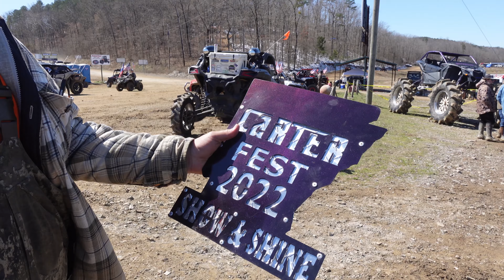I RECAP CARTERFEST 2022 IN 17 MINS CARTER OFF ROAD PARK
Carterfest 2022. Where to begin.  Well the weather did not want to act right for Carterfest 2022 at Carter Off Road Park in Alexander, Arkansas. The week before we were in the 70s, and even Sunday I saw people riding at Carter off road park and it was in the high 60's.  Carterfest 2022 got hit with snow Friday and cold weather Saturday, but we made the best of it. I recap everything I saw in 18 mins from Carterfest 2022 at Carter Off road park. Enjoy

"and that's just another day hangin with your boy PA"

hanginwithpa  (all lower case)